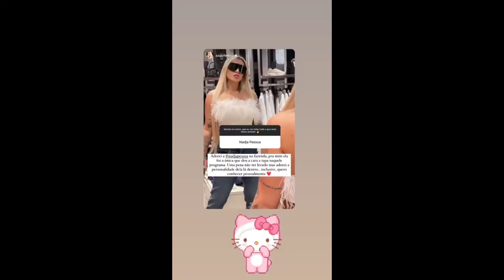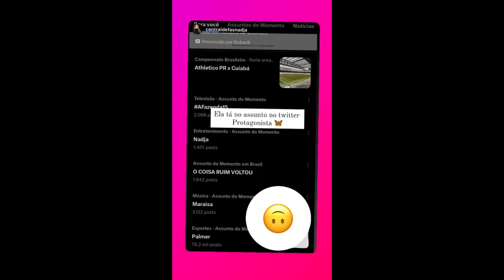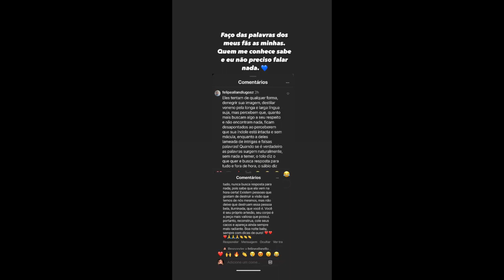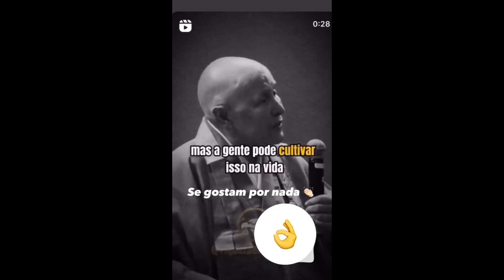STORIES DA NADJA PESSOA 17/08/2023